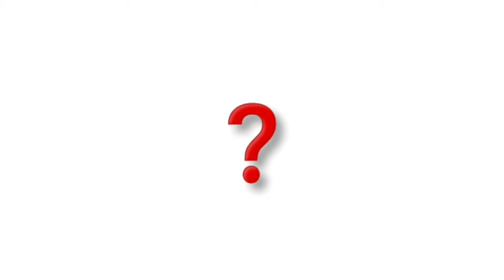UNMEI/ இன்றைய தகவல்/ மணலா? மரகதமா?/ ஆசிரியர்.இராம. ஆறுமுகம்